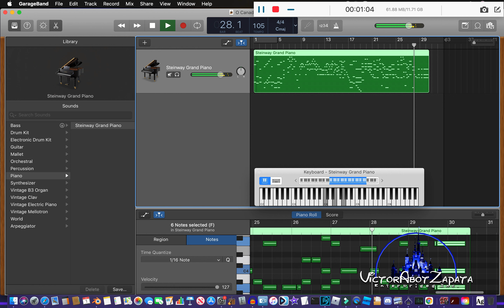O Canada National Anthem (piano)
Made using Garageband and recorded on FonePaw Screen Recorder.